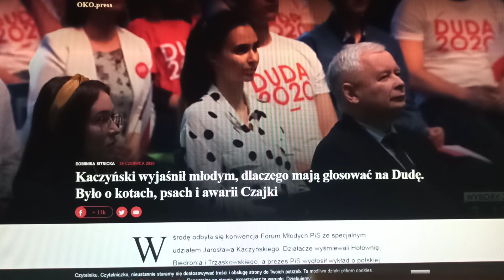Konwencja a brak maseczek.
Buta i arogancja.